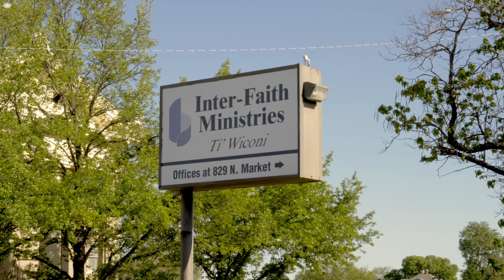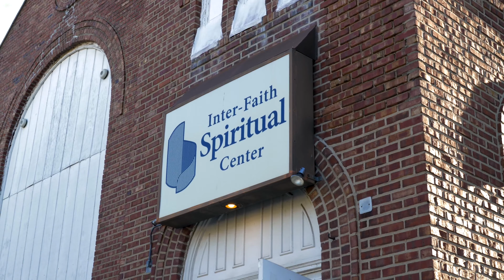Homeless For A Day Challenge 2019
Inter-Faith Ministries's Homeless For A Day Challenge helps give others a glimpse of what thousands of homeless Wichitans go through each year. Participants spend a night in our shelter, raise awareness and show our city’s homeless population that Wichita cares.